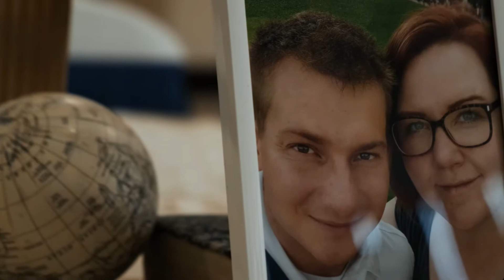LDS Wedding Highlight Video - Utah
A recent wedding video shot on the Fuji XT3.